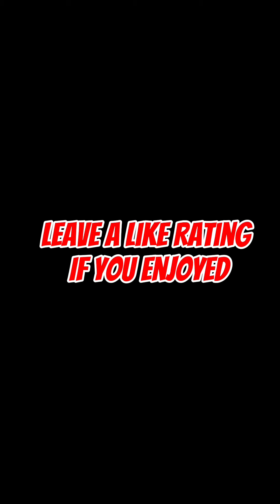Derrick Henry VS Ryan Clark!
Audio and Video: The Pivot

Video: NFL/NFL Films

🎧 Listen to the full episode on your favorite podcast platform:
Search Us on Apple Podcast